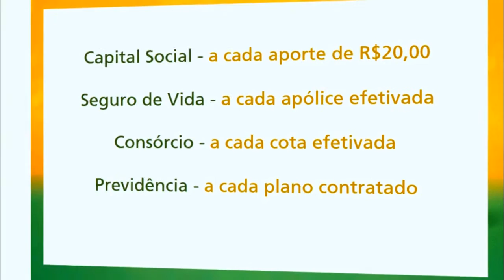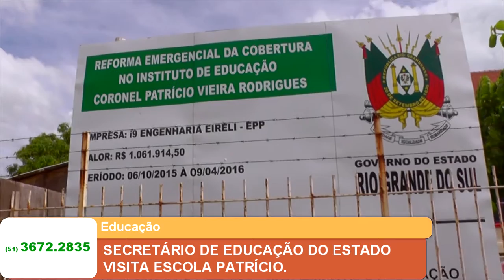SECRETÁRIO DE EDUCAÇÃO DO ESTADO VISITA ESCOLA PATRÍCIO